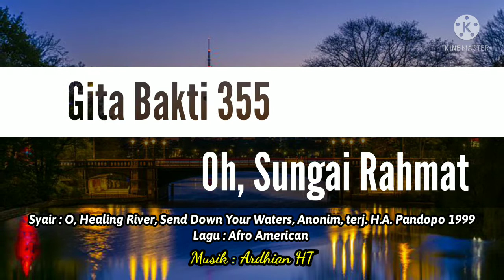✔️ GB 355 - Oh, Sungai Rahmat || O, Healing River, Send Down Your Waters - Afro American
Iringan musik sederhana untuk mempelajari lagu-lagu Gita Bakti (GB)
Diawali dengan intro sebelum masuk ke bait lagu Gita Bakti 355

O, Healing River, Send Down Your Waters
Anonim, terj. H.A. Pandopo 1999

Do=Bes 12/8

1. Oh, Sungai Rahmat limpahkan kasih,
sembuhkan bumi yang mengerang.
Oh, Sungai Rahmat limpahkan kasih,
hapuskan darah yang menggenang.

2. Gersanglah tanah, terbakar hangus;
benih tak tumbuh, kering, lemah.
dan bumi ini s'lamatkanlah!

3. Tumbuhkan damai dan kebebasan,
berakar dalam, subur mekar.
buatlah dunia sembuh benar!

Ardhian HT - Music Channel :
Channel untuk berbagi pengalaman bermusik secara otodidak. Baik itu piano, gitar dan musik tradisional (Sape' Dayak)

Motto : "Tidak ada kata terlambat untuk mempelajari segala sesuatu yang baru."